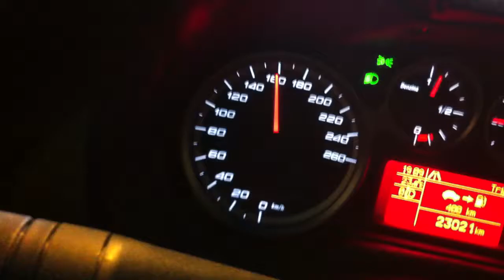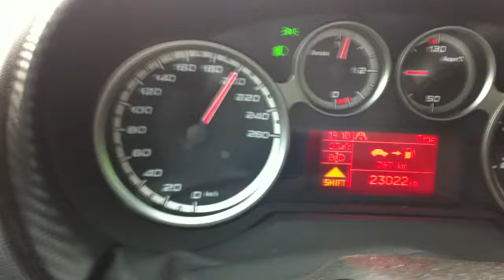Alfa Romeo Mito QV "terza, quarta e quinta"